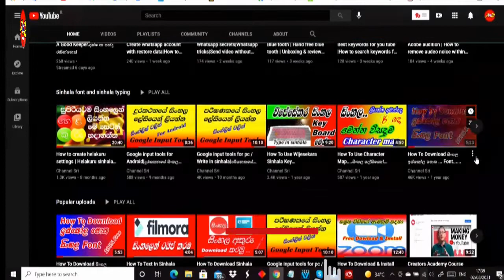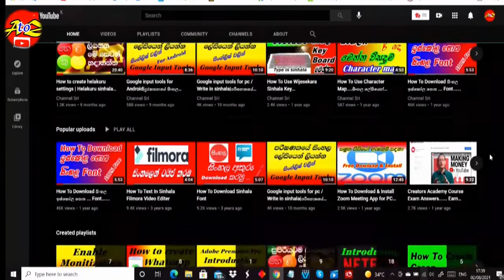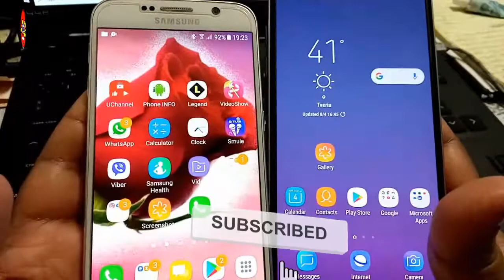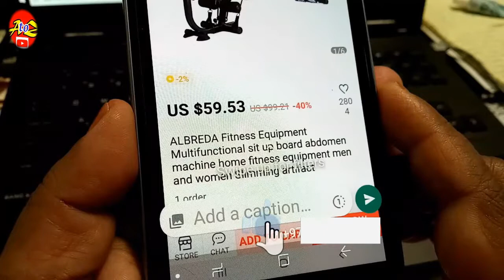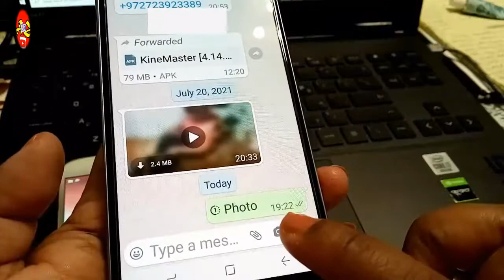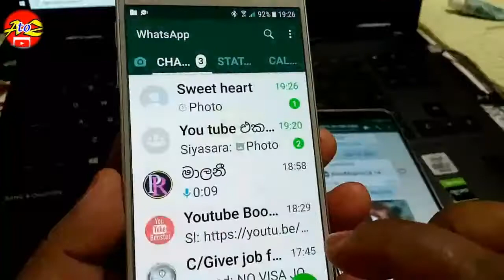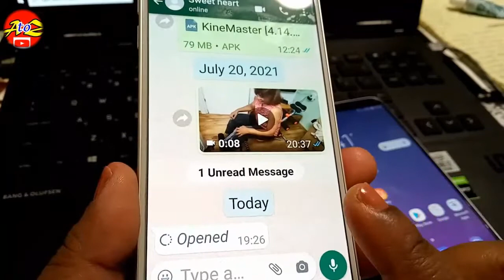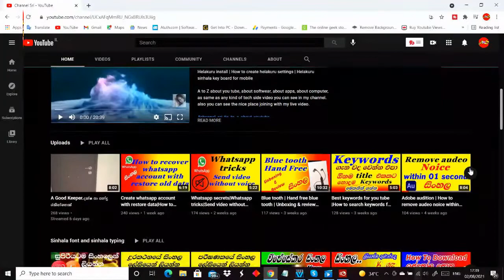Whatsapp auto delete msg|Whatsapp tricks|Whatsapp සුපිරි Feture එක ඉක්මනින් බලන්න| Channel Sri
whatsapp update එකෙන් ආව අලුත්ම feture එක . මේක නම් සුපිරි, ඔයත් ඉක්මනින් බලලා ඔයාගේ අදහසත් මේ වීඩියෝ එක පහතින් ලියාගෙනම යන්න .

The latest feture from whatsapp update. This is super, you too should take a quick look and write down your idea and this video below.

A to Z about you tube, about softwear, about apps, about computer, as same as any kind of tech side video you can see in my channel. also you can see the nice place joining with my live video. join with my channel to see  every new updates about tech and  unboxing and review video about computer items and telephone items. if you are the you tuber, channel sri channel will be very useful for you who are looking for technical knowladge.

A to Z you tube පිලිබදව,  softwear පිලිබදව, app පිලිබදව, පරිඝනක පිලිබදව, ආදී සියලුම තාක්ෂණය පිළිබද වීඩියෝ ඔබට මගේ නාලිකාවෙන් බලාගන්න පුළුවන්. ඒ වගේම මගේ සජීවී වීඩියෝ සමග සම්බන්ද වෙලා අපුරු රටක සුන්දර දසුන් නරබන්නටත් පුළුවන්. එකතුවෙන්න මගේ නාලිකාවත් සමග අලුත්වෙන තාක්ෂණයේ වෙනස් වෙන හැමදෙයක්ම දැනගන්න සහ පරිගණක වගේම ජංගම දුරකථන වලට අවශ්‍ය වෙන අලුත්ම  මෙවලම් දැක බලාගන්නටත්. you tube නාලිකාවක් කරන ඔබට, තාක්ෂණික දැනුම සොයා යන ඔබට channel sri නාලිකාව බෙහෙවින්ම ප්‍රයෝජනවත් වේවි .